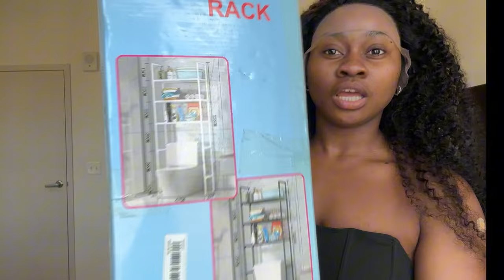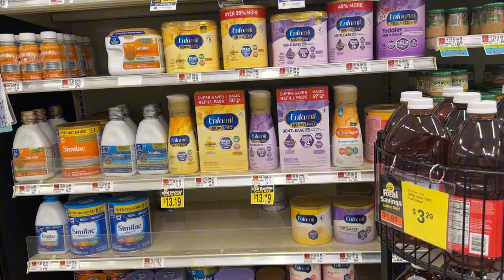VLOG MY BIRTHDAY (ma vie de mère )